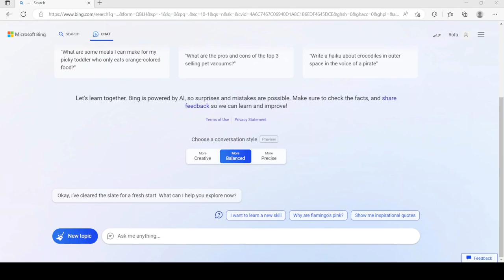I have finally gotten the new Bing chat.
For the first time, I had the chance to type with Bing chat! I had never had this opportunity in my life.